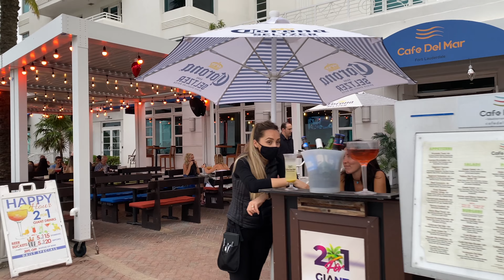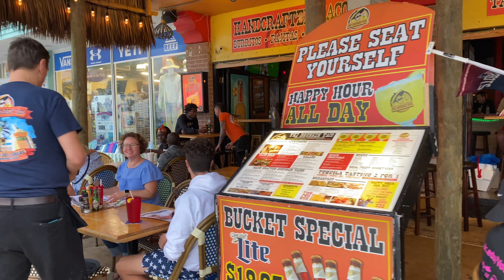FORT LAUDERDALE VIDEO WALK ADVENTURES, SOUTH FLORIDA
BEACH2RELAX is a documentary travel channel featuring a series of 4k video walks in Florida.  A perfect place for a beach vacation, summer or winter.

Enjoy this reality tv travel video in Miami Beach 4k, Miami 2021 ! This is USA 4k. Take a virtual walk, virtual hike with me. You will enjoy this walking tour relaxing on the beach, a special one among city walks. Nice people having fun. Also check other videos of this Miami vlog on this channel.

Bikini beach Tourism in Miami Florida, United States.
4K BEACH2RELAX MIAMI BEACH travel Bikini video USA